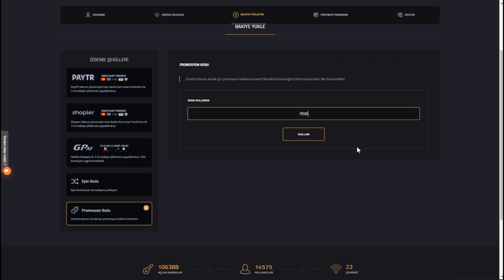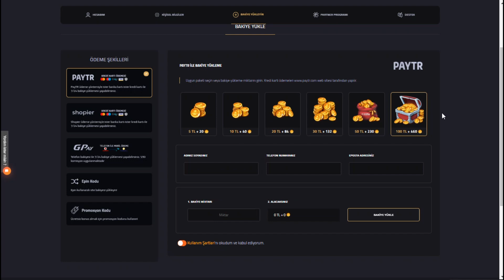60 KİŞİYE KOMUT VERDİM! SUNUCU ÇÖKTÜ!! | CS:GO Jailbreak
Merhaba Arkadaşlar ben Ahmet, CS:GO Jailbreak modunda 60 Kişiye komut verdim. Sunucu çöktü! Eğlenceli oldu. İyi seyirler..

Siz de Sunucu Tanıtım videoları yaptırmak istiyorsanız Yukarıdaki Discordumdan veya Steam profilimden bana ulaşabilirsiniz.